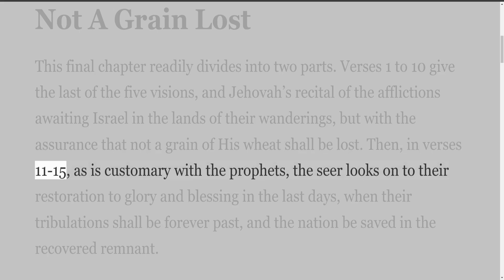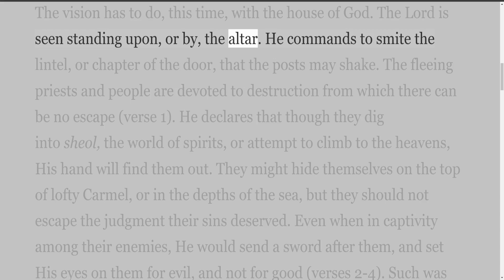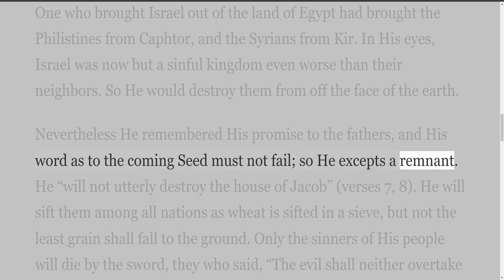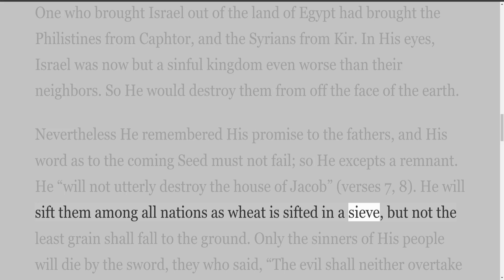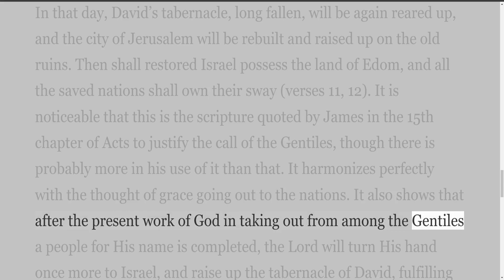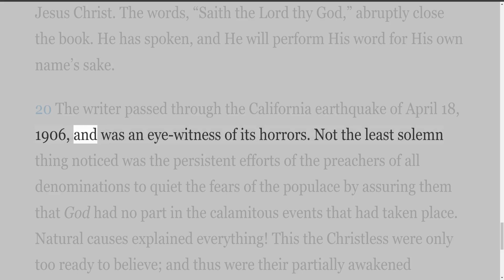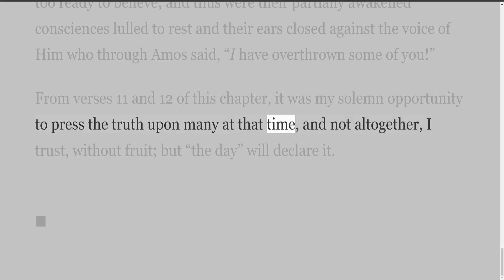Notes on the Prophecy of Amos, Chapter 9, by H A Ironside